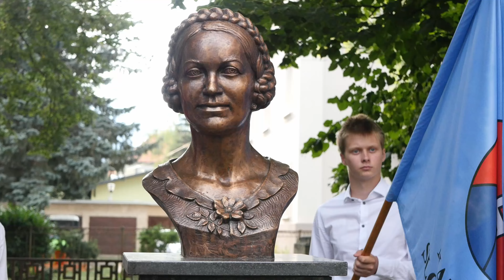Slávnostné odhalenie busty Anny Hurbanovej-Jurkovičovej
Z nehynúcej úcty, nesmiernej vďaky a stálej spomienky na pamiatku národno-uvedomelých Sloveniek vyhlásil Výbor Matice slovenskej rok 2024 za Rok slovenských žien v národnom hnutí. Pri tejto príležitosti sa uskutočnilo 1. augusta 2024 pred sídelnou budovou Matice slovenskej odhalenie busty nezabudnuteľnej Anny Hurbanovej-Jurkovičovej, ktorá zanechala nezmazateľnú stopu v slovenskej kultúre a národnom hnutí.

Táto udalosť pritiahla nielen domácich obyvateľov, ale aj mnohých významných hostí z rôznych oblastí spoločenského života.  Výbor MS vyhlásil rok 2024 za Rok slovenských žien v národnom hnutí. Anna Hurbanová-Jurkovičová bola priekopníčkou slovenského divadelného herectva, dcérou Samuela Jurkoviča, zakladateľa prvého európskeho úverového družstva, manželkou Jozefa Miloslava Hurbana a matkou Svetozára Hurbana Vajanského. Jurkovičová tiež aktívne podporovala štúrovcov a bojovala proti predsudkom namiereným voči ženám.